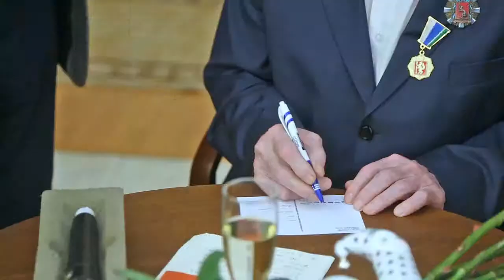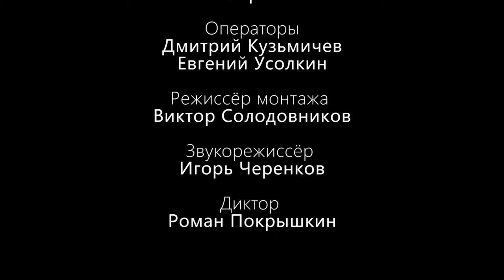Юбилей Евгения Павловича Родыгина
Наш замечательный фильм о юбилейных торжествах по случаю 90-летия композитора Евгения Павловича Родыгина, которые прошли в Администрации города Екатеринбурга и в резиденции Губернатора Свердловской области.